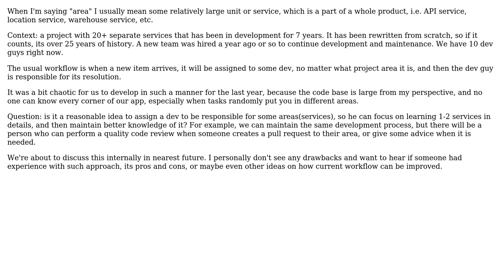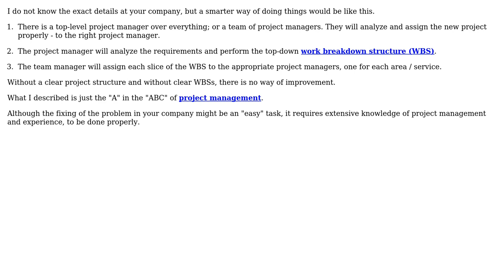Software Engineering: Separation of responsibilities in different project areas (2 Solutions!!)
Software Engineering: Separation of responsibilities in different project areas

With thanks & praise to God, and with thanks to the many people who have made this project possible! | Content (except music & images) licensed under CC BY-SA | Music | Images & others | With thanks to user yekope user virolino user Christophe and the Stack Exchange Network Trademarks are property of their respective owners. You are responsible for your own actions.